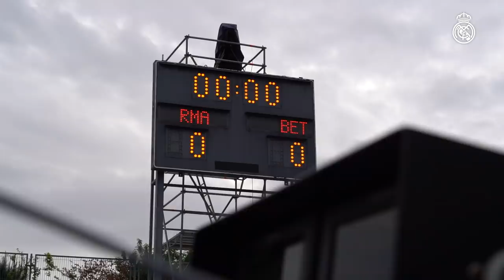Hazard returns & a key point | Real Madrid 0-0 Betis | BTS | LaLiga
Join as LaLiga action resumed at the Alfredo Di Stéfano, where Real Madrid hosted Betis. Zidane's team kept yet another clean sheet but was unable to find the net, with the match ending in a 0-0 draw. In-form Karim Benzema, Marco Asensio, Rodrygo and Luka Modric all had good chances, but could not make it past Claudio Bravo. On the other side, Thibaut Courtois had another excellent night, making it four matches in a row without conceding. Listen to Zidane's post-match quotes, and get ready for next week's Champion's League clash against Chelsea.

0:15 Breakfast
0:25 Bus arrival
0:35 Heading to the Alfredo Di Stéfano
0:54 Warm-up
1:28 Shooting practice
1:50 Kick-off
1:56 Half-time
2:04 End of match
2:09 Zidane post-match